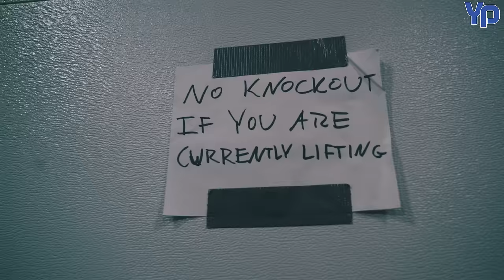This D1 Commit is OUTWORKING You! Wake Forest Recruit.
Matt is ready to make some noise this spring! He attends Dexter Southfield HS in Massachusetts.

Timestamps:
0:00 Intro
8:40 Interviews